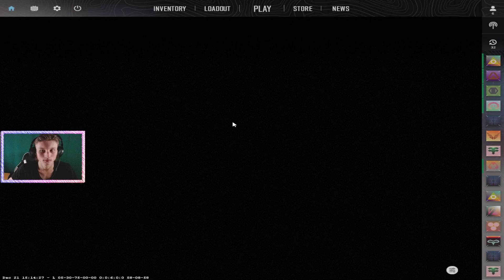МИРОВОЙ РЕКОРД ПО БЫСТРОЙ ПОБЕДЕ В КС 2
⚫РАЗВЕРНИ ОПИСАНИЕ►👇🏻